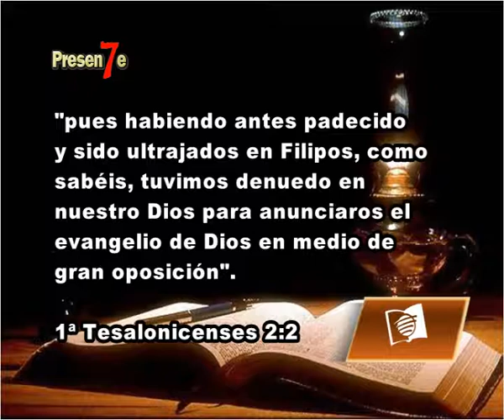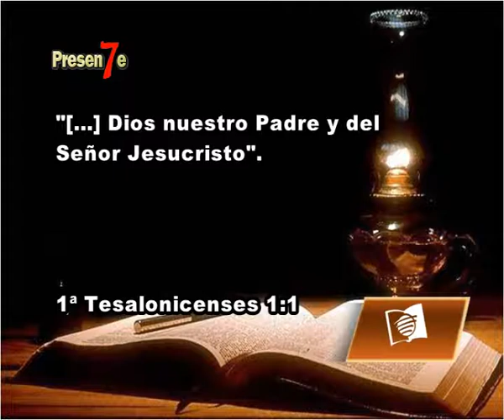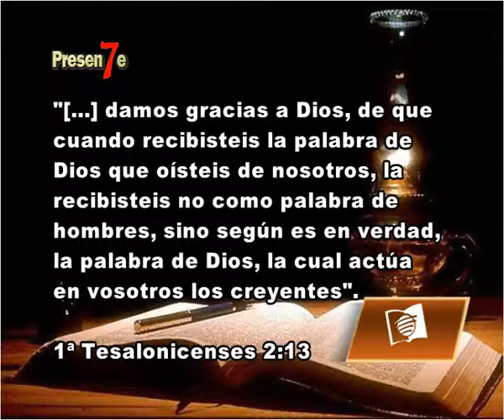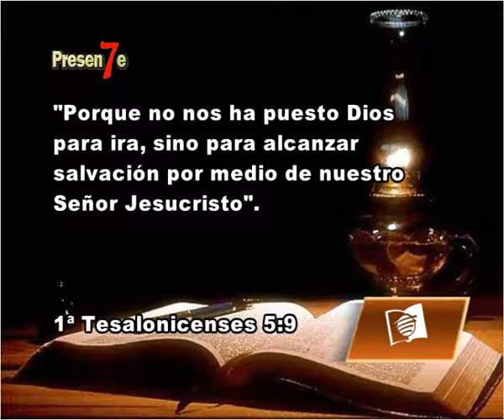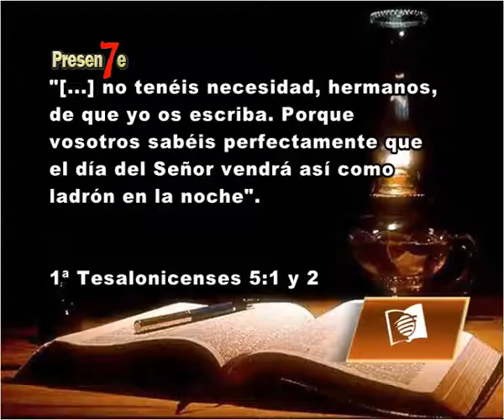Bloque 3 de 3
Repaso general de la Lección de Escuela Sabática, Oración Intercesora y Testimonios Misioneros. Conducción Gral.: Mag. y Pr. Ricardo Gómez - Distrital de Libertador San Martín II.